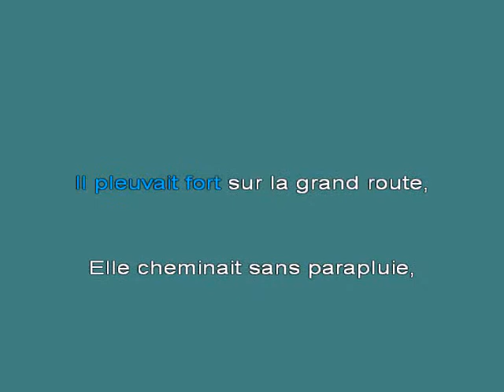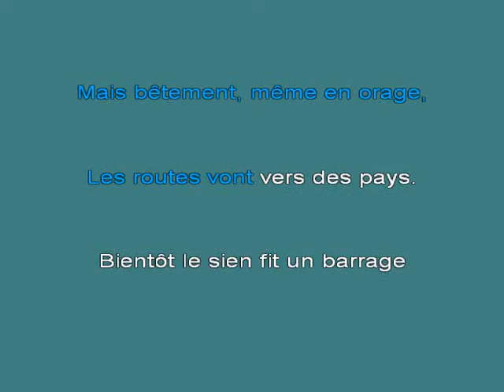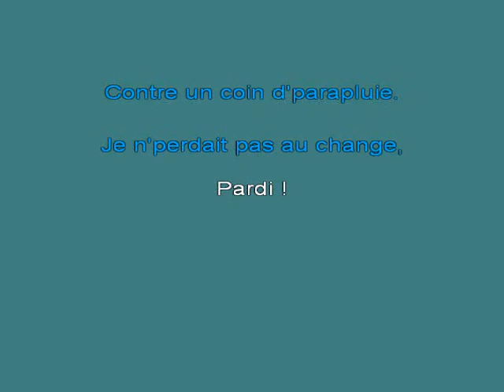Le Parapluie [karaoke]